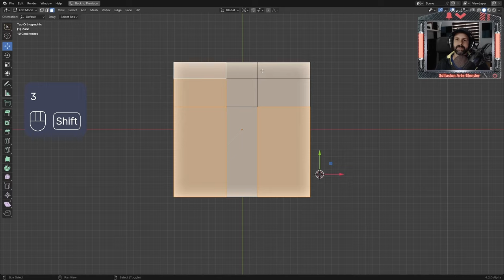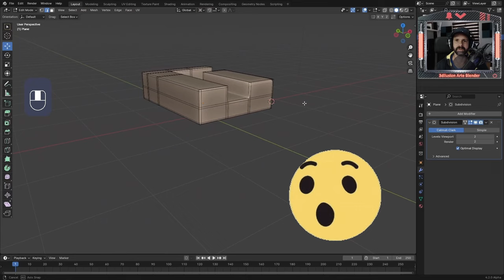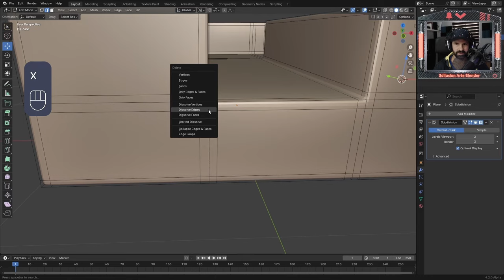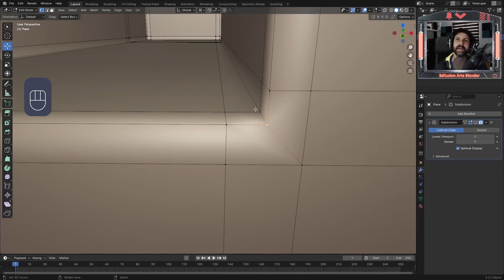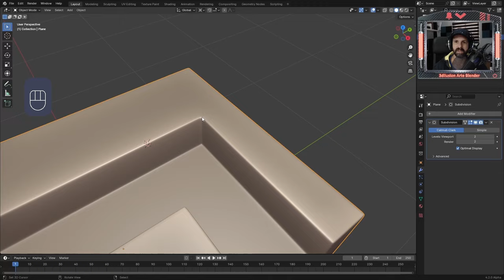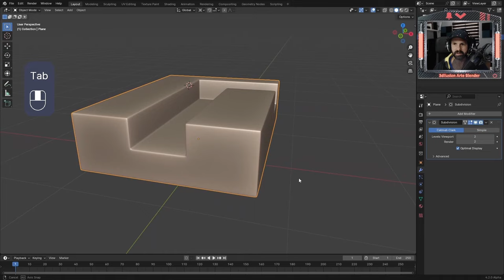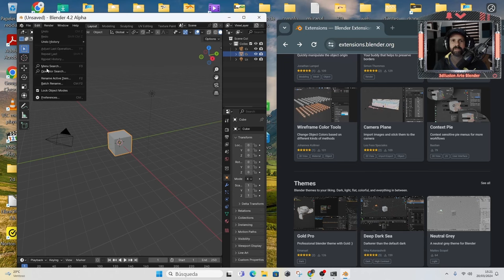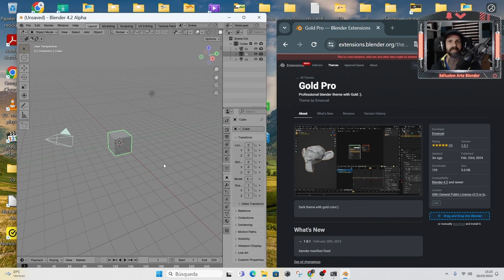Blender el tutorial definitivo en español de modelado muy básico 00.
Mientras enfrento el desafío del modelado 3D con Blender! En este vídeo, te llevaré a través de las cuestiones para mejorar tu modelado 3d, superando obstáculos y aprendiendo de mis errores. Descubre cómo logré mi visión a pesar de las dificultades.